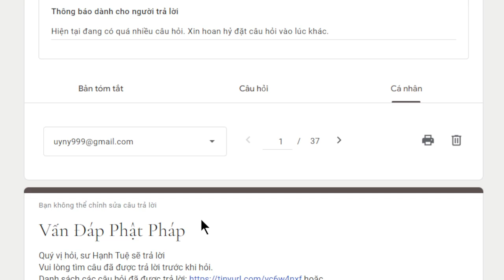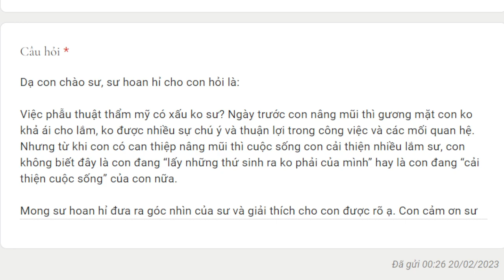1927. Phẫu thuật thẩm mỹ có xấu không?